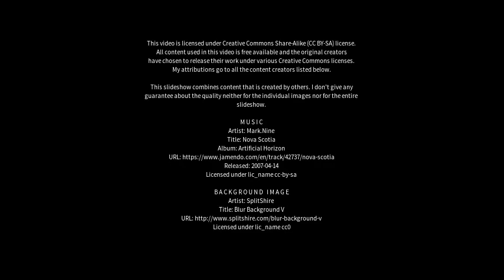Best places to visit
Best places to visit - Paravūr (India) Best places to visit - Slideshows from all over the world - City trips, nature pictures, etc.